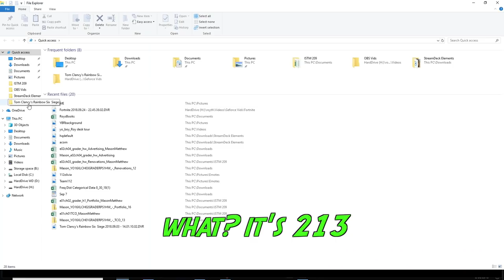When Rainbow Six is STILL Operation Health | yo_boy_roy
Rainbow Six still isn't perfect, but boy do we love it to death :)

Headset: P12 Turtle Beach/ Blue Lola
Controller: SCUF 4PS Infinity pro/ Basic XB controller

Sensitivity
PC: vert 14, horizontal 14, ads 63, dpi 400
PS4: vert 53, horizontal 60, ads 36, deadzones 5
XB: vert 36, horizontal 42, ads 40, deadzones 5